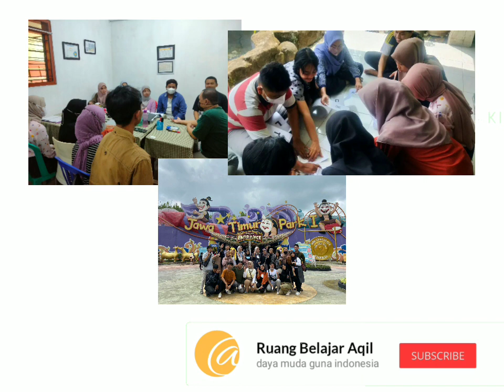“RBA DE Intānshippu wo Tsūjite Hataraku Koto wo Narau” - Magang Eps 70 | Nisrina Luthfiatur R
Daya Muda adalah webseries Ruang Belajar Aqil (RBA) yang menceritakan pengalaman dan pembelajaran yang didapat oleh relawan RBA, aktor dalam webseries Daya Muda adalah relawan magang dan relawan tetap.

Episode kali ini menceritakan pengalaman Nisrina Luthfiatur Rafi’ah (Nisrina) sebagai relawan magang dari Tim Kerjasama Pelaksana Kemitraan Strategis di Ruang Belajar Aqil (RBA). Dalam vlog ini, Nisrina menceritakan pengalaman baru bagaimana belajar bekerja melalui kegiatan pemberdayaan masyarakat dalam bidang kemitraan. Dalam prosesnya, magang menjadi sarana pengembangan diri, sehingga Nisrina mendapat wawasan dan pembelajaran baru dalam menjalin kerjasama dan berkomunikasi dengan mitra RBA.

Credits:
Dewan Pengelola — Supervisor
Azis Arief Anggara — PIC
— Cameramen
Nisrina Luthfiatur Rafi’ah — Editor

In Frame:
Nisrina Luthfiatur Rafi’ah
Relawan Magang RBA
Mitra RBA
Partisipan Kegiatan RBA

Songs:

Special Thanks:
Allah Subhanahu wa ta'ala
Orang Tua
Mentor Tim
Relawan PKL SMK
Relawan Magang RBA
Kolaborator dan Mitra RBA